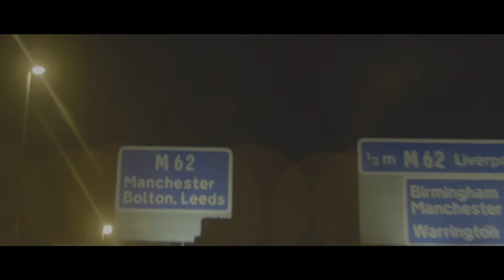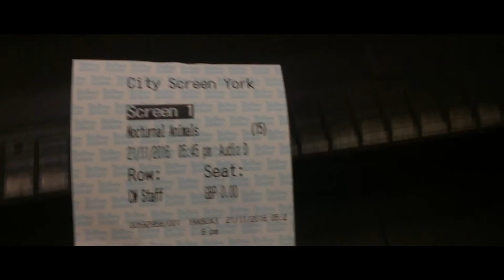Not done this for a while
Vlog 2

Continuing with the Vlogging as I have no gym footage this week.

Visiting the GF and her parents so filmed my adventures..

Let me know if you like this style of video and i'll try and do it more...

Maybe next time with some gym footage haha